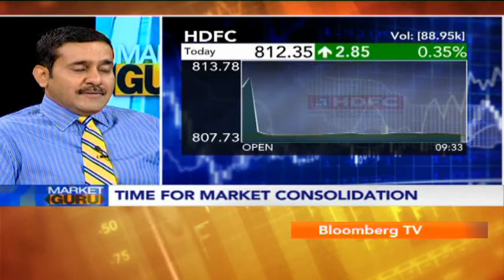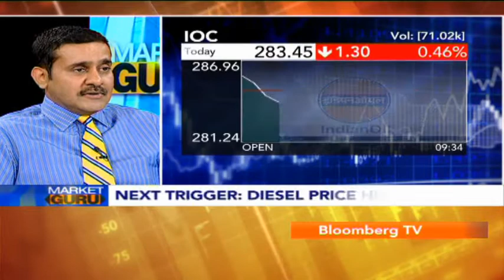Market Guru With Nirmal Jain - Time For Market Consolidation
The markets have rallied and it is time for consolidation. And there could be a 50 bps rate cut! India Infoline's Nirmal Jain joins Vivek Law for a chat on Market Guru. Listen in to Jain discuss his rationale behind his expection of a 50 bps rate cut.

Market Guru Nirmal Jain says markets have rallied and hence will now consolidate. He also hopes for 50 bps rate cut . Here is an excerpt of this interview with Vivek Law.